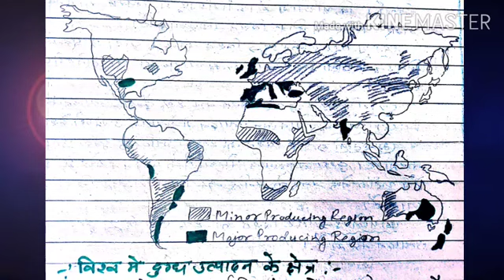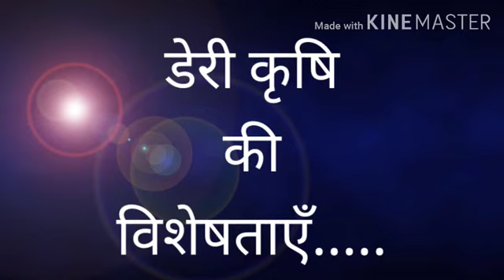B.A.Part-2,Geography Hons,Paper-4"Economic and Resource Geography"by Vidyanand Kumar,Narayan College